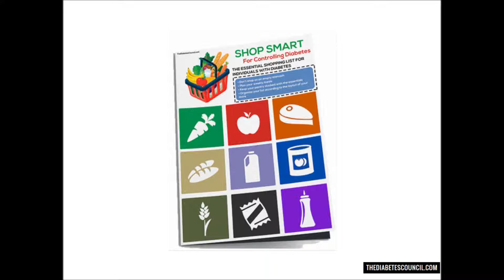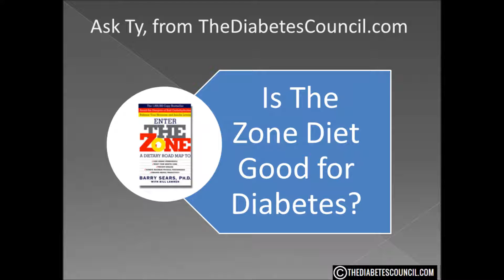Is The Zone Diet Good For Diabetes?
▸▸▸ Enroll in our Detox Course for Diabetes Enroll in our new Detox Course and learn How to Heal using a Holistic Approach plus more. Is The Zone Diet Good or Bad For Diabetes

Hello, I'm Ty Mason from TheDiabetesCouncil.com, researcher, writer and I have type 2 diabetes.  Today I'm going to answer the question, is the zone diet good for diabetes. But before we get into that, make sure you download my free diabetes management book which also includes a diabetes grocery shopping guide (foods to eat and avoid).

There have been a lot of “fad” diets over the years.   A couple of the crazier ones I found in my research were the cotton ball diet, where people would actually eat cotton balls soaked in orange juice.  But crazier than that was the Tape Worm Diet in which people purposefully introduced tape worms into their bodies in an effort to lose weight.

There is the Adkins Diet, South Beach Diet, the Grapefruit Diet, Volumetrics, Weight Watchers, Jenny Craig, Paleo and the list goes on and on.

The Zone Diet was developed by “Dr” Barry Sears over a 20 year period.  While it is true that Barry Sears is a “Dr” he has a PhD in biochemistry (something The Zone Diet’s website neglects to tell you in the “About Dr Sears section in which he is pictured wearing a lab coat much like medical doctors wear).

From what I could find on the Zone Diets webpage as a brief summary of the diet states, “The key factor in Zone Diet is the hormonal balance you achieve while eating each skillfully prepared meal. With a food plan comprising an accurate balanced ratio of carbohydrates (40%), fat (30%) and proteins (30%); you actually get to eat foods, which control your body's insulin production.”

The claims of Barry Sears is that his diet an actually reverse Type 2 diabetes.

The US Army Research Institute of Medicine decided to put the claims to test.  As of 2013, there were "no cross sectional or longitudinal studies examining the potential health merit of adopting a Zone Diet per se, [and] closely related peer-reviewed findings from scientific research cast strong doubt over the purported benefits of this diet. When properly evaluated, the theories and arguments of popular low carbohydrate diet books like the Zone rely on poorly controlled, non-peer-reviewed studies, anecdotes and non-science rhetoric."

There is some evidence that the Zone Diet can help you lose weight, but to reverse diabetes?  That is a far fetched claim.
In “Debunking The Zone Diet” Medical Doctor Charles Atwood goes so far as to say, “without careful monitoring, this type of diet may lead to "ketosis" …. If ketosis sounds familiar, it's the result when insulin-dependent diabetics can't metabolize carbohydrates without their insulin injections -- a state leading up to diabetic coma.”

So, is the Zone Diet good for diabetes?  I know I will catch some heat from some of you “Zonies” at my answer.  You can lose weight fast but the initial weight loss is water and lean muscle rather than fat.  From experience with “low carb” diets, I must conclude that “NO” the Zone not only will never reverse your diabetes, it is a dangerous diet without strict monitoring.

I hope this answered your question is the zone diet good or bad for diabetes. Don’t forget to get your diabetes management book.